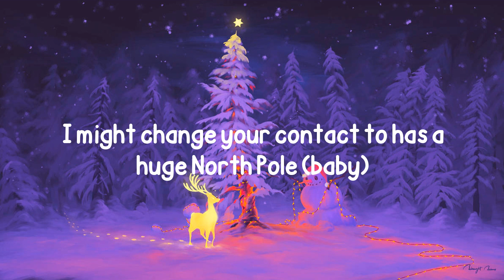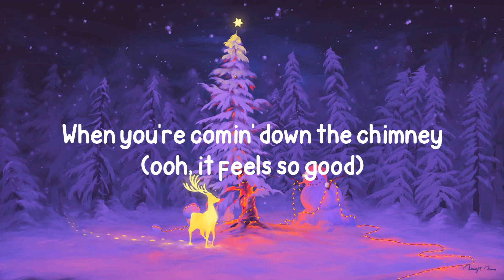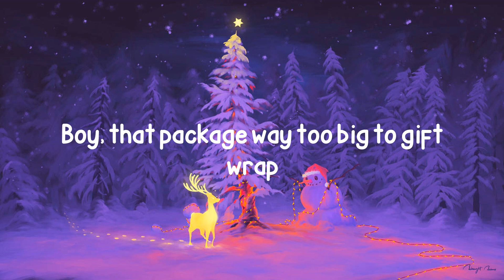Sabrina Carpenter - A Nonsense Christmas (Lyrics)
Lyrics ''A Nonsense Christmas''
It's the holiday remix
Ah-ah
I might change your contact to has a huge North Pole (baby)
Boy, I been a bad girl I guess I'm getting coal (no)
Sounds like "ho, ho, ho" (ha,ha)
When you're comin' down the chimney, ooh, it feels so good
I'm talking, I'm talking (ah-ah-ah-ah)
I'm talking decking all the halls (decking all the halls)
I'm talking spiking eggnog (spiking eggnog)
I'm talking opposite of small (opposite of small)
I'm talking big snow balls (ha, ha, ha, ha)
I don't want Santa's elves (no, no)
Underneath this ol' tree (tree)
You're my wishlist (wishlist)
I don't even know I'm talking Christmas (oh, oh)
I'm talking, I'm talking, I'm talking (ah, ah, ah, ah)
(I'm talking, I'm talking, nah, nah, nah)
(I'm talking Christmas, ooh, ooh, I'm talking, I'm talking)